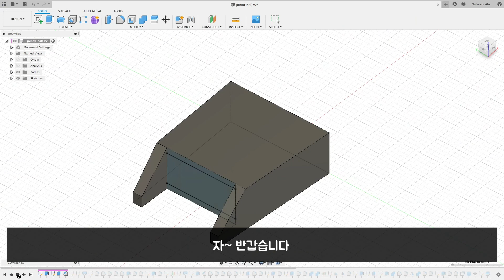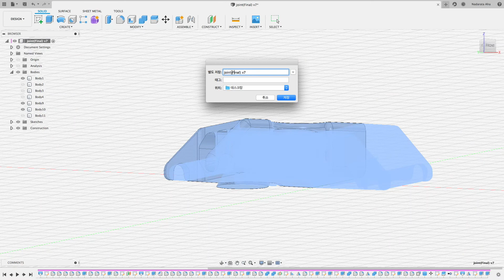[생활프린팅]댕댕이 하네스 투터치 버클 3D프린팅 Dog harness two-touch buckle 3D printing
댕댕이 하네스 투터치 버클 3D프린팅 Dog harness two-touch buckle 3D printing